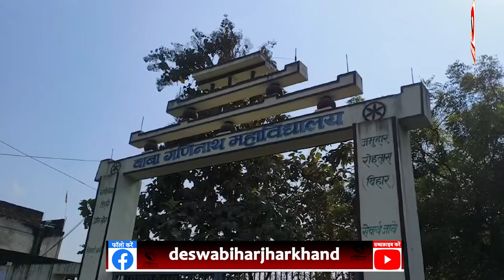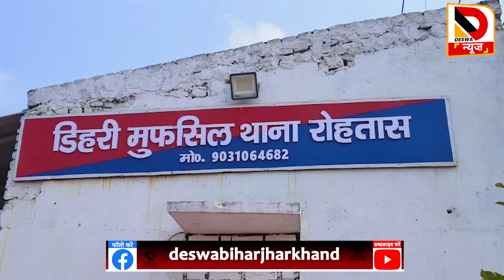रोहतास : बिहार बोर्ड इंटर परीक्षा में फिर पकड़ाया मुन्ना भाई, दूसरे के बदले दे रहा था परीक्षा